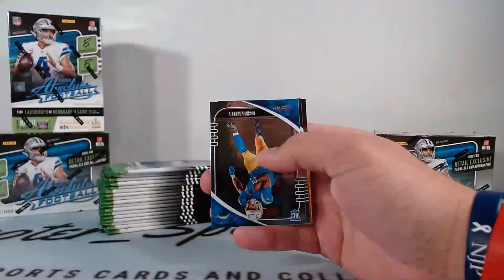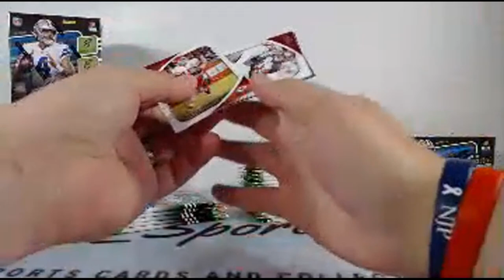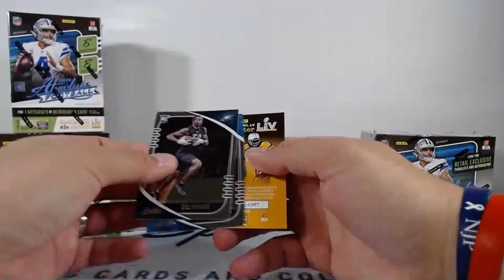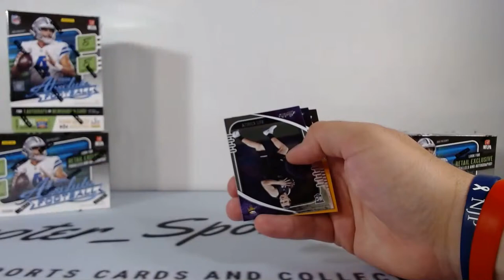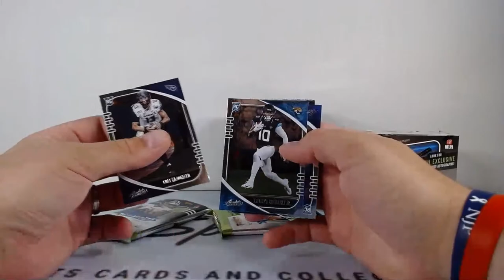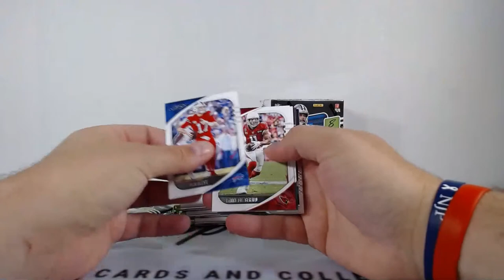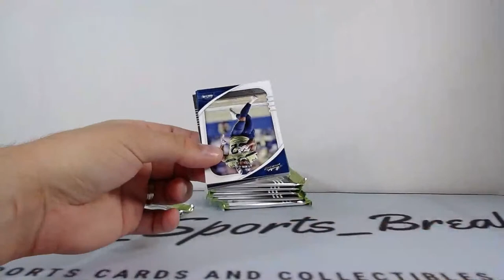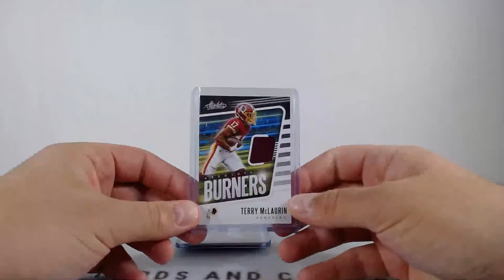2020 Panini Absolute Football Blaster Mixer Box Break